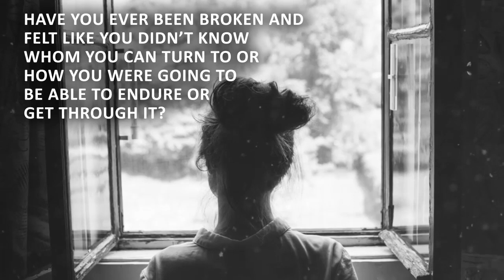A New Year Is Coming by Elder Koatiki Anderson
A New Year Is Coming

Elder Koatiki Anderson